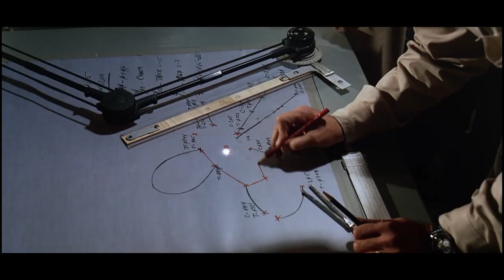Ice Station Zebra (1968) - 20th Century Gems